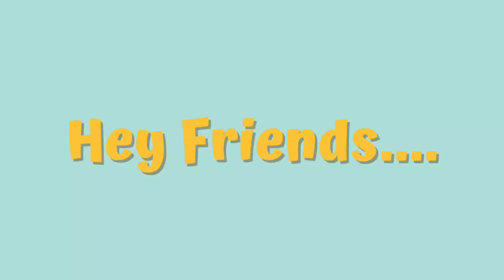How to make Popsicle Stick Butterfly || Icecream Stick Butterfly Craft || Wall Art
Hi Everyone ! In this Video, I make Beautiful Butterfly with popsicle sticks  for wall decor
If you love Crafts and you get satisfaction  from watching the process of something being created amazing piece of art, this channel is for you

By watching my channel videos anyone can learn a lot of easy hand made art and craft and home decor and much more crafts